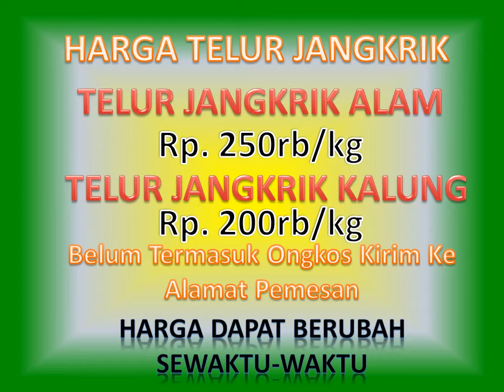WA ke 0856 – 0857 – 5111, Jual Telur Jangkrik Penajam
Prospek usaha ternak jangkrik di Penajam masih terbilang cukup cerah. Mungkin anda sedang mencari kata kunci pada google search dengan pencarian Telur Jangkrik Penajam, Bibit Jangkrik Penajam, Ternak Jangkrik Penajam, Pengepul Jangkrik Penajam, usaha budidaya jangkrik Penajam, pengepul jangkrik di Penajam? Simak pembahasannya di bawah ini!!!

Pembesaran jangkrik tidak memerlukan biaya yang besar, lahan yang luas namun mampu menghasilkan laba yang bisa dibilang lumayan. Seperti yang telah kita ketahui, jangkrik adalah jenis serangga yang banyak dijadikan sebagai makanan burung kicauan oleh masyarakat khususnya di Penajam.

Di berbagai kota besar di Indonesia, termasuk di Penajam, kebutuhan jangkrik untuk dijual di kios burung terus meningkat. Jangkrik menjadi pilihan sobat kicau sebagai pakan burung serta pakan reptil. Selain karena gampang didapat dari kios burung, harga jangkrik juga masih terjangkau bila dibandingkan dengan kroto.

Harga jual telur jangkrik ke Penajam
Harga diatas belum termasuk ongkos kirim ke Penajam.

Untuk informasi lebih lanjut dan pemesanan telur jangkrik ke Penajam, silahkan hubungi
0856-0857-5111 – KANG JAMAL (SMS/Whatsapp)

Bagi anda yang ingin memilih usaha budidaya jangkrik di Penajam sebagai usaha kecil sambilan, maka kami berinisiatif menawarkan penyediaan atau jual telur jangkrik Penajam khusus untuk anda.

Menerima Pengiriman ke Seluruh Indonesia termasuk ke Penajam

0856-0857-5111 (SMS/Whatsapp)